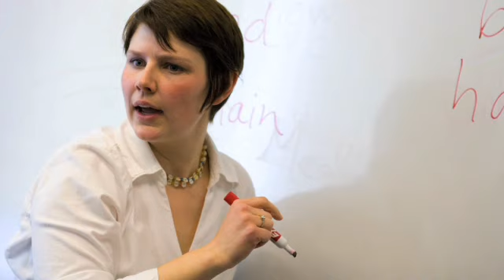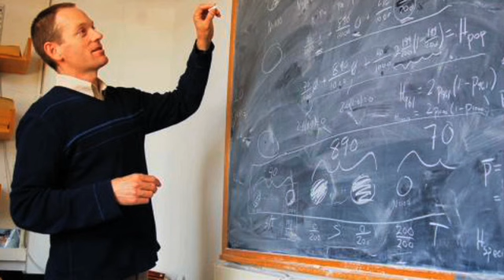Harvard: Leadership through service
Harvard fosters a culture of community service that embraces those who study, teach and work here.  An essential component of today's Harvard education is the call to serve the greater community, both locally and globall